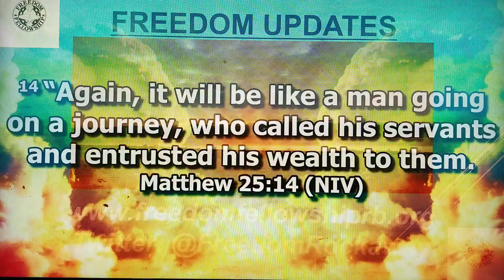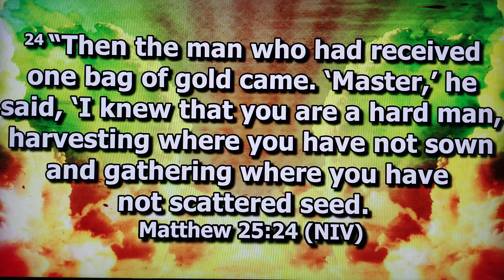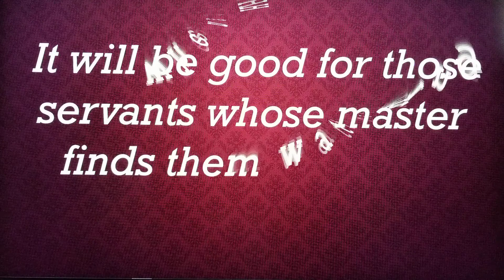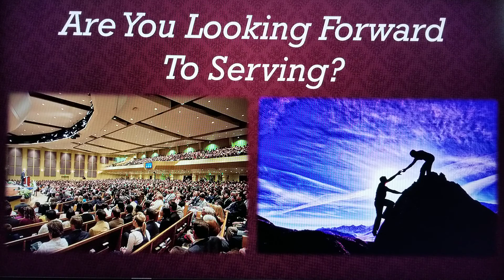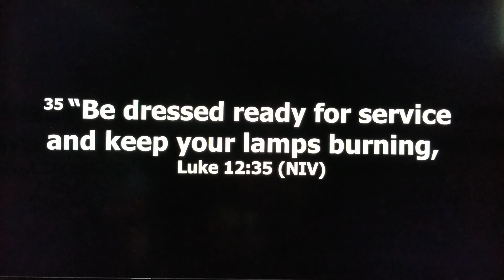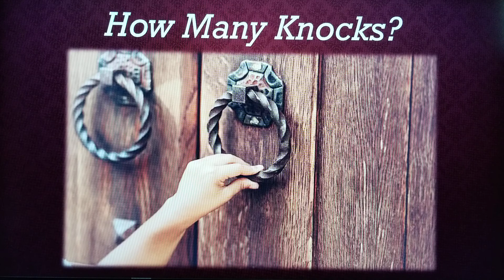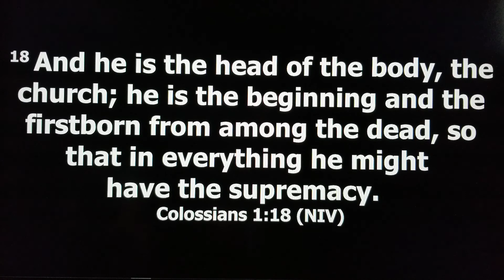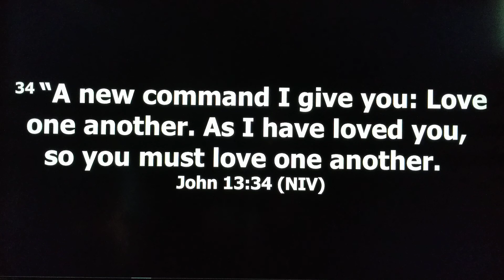Welcome To Church Service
Freedom Moment